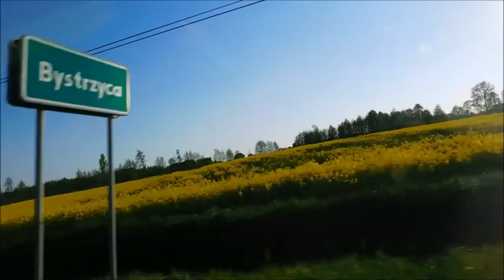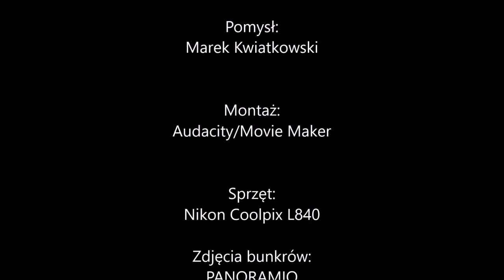VideoNews EL-Stacjowy | 2016.05.06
Kolejny nowy videonews. Przepraszam bardzo za różnicę głośności w plenerze i w studio. Muszę pomyśleć nad małym rejestratorem audio z mikrofonem krawatowym do niego. Miłego oglądania!